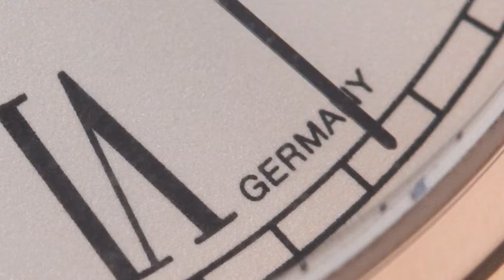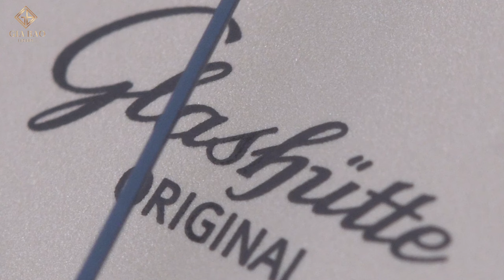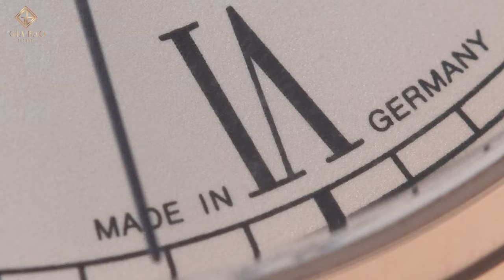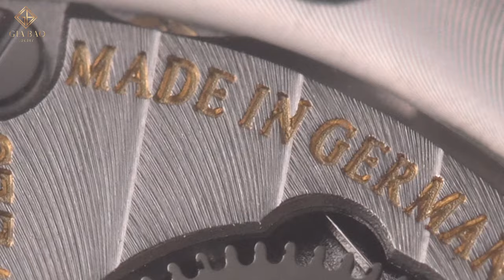Tại sao chiếc Glashutte này sẽ trở thành một "GIA BẢO"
Hãy cho chúng tôi biết suy nghĩ của bạn. Mọi góp ý của bạn sẽ là động lực để chúng tôi ngày càng hoàn thiện Channel. Xin cảm ơn!

Hệ thống showroom:
- 69 Quang Trung, Hai Bà Trưng, Hà Nội
- 55 Đống Đa, Hải Châu, Đà Nẵng
- 164 Trần Hưng Đạo, Quận 1, TP Hồ Chí Minh